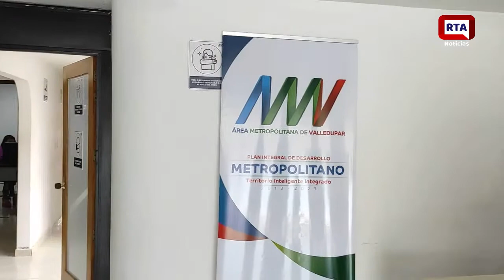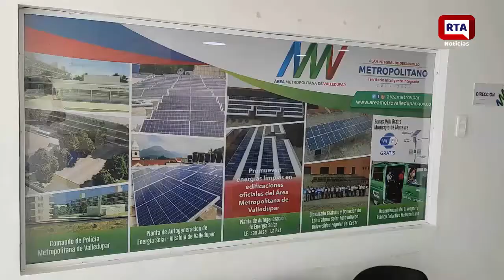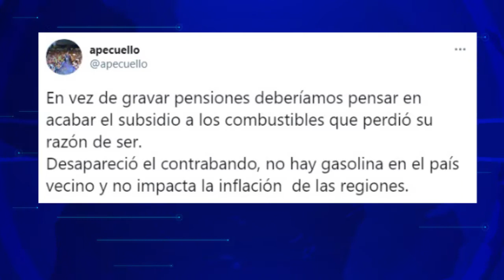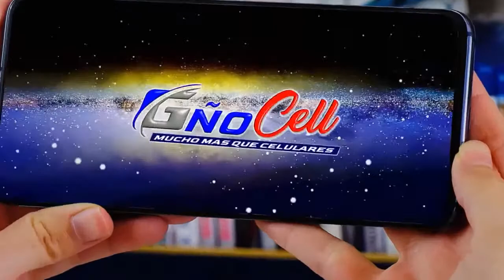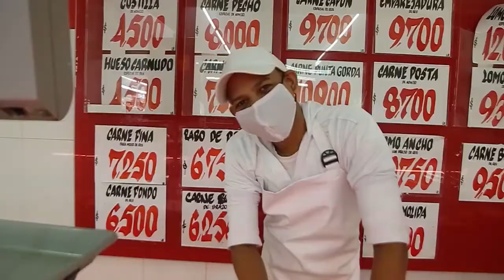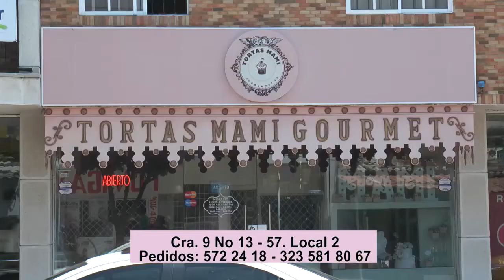RTA NOTICIAS 11 DE FEBRERO 2021